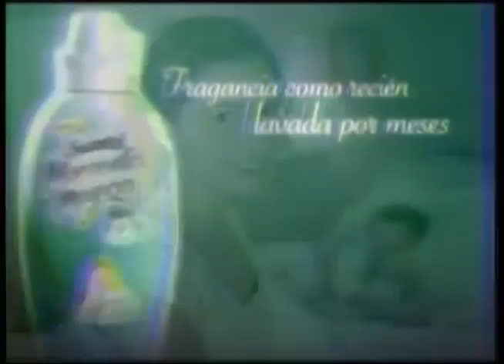Comerciales mexicanos: Suavitel Momentos Mágicos 2009